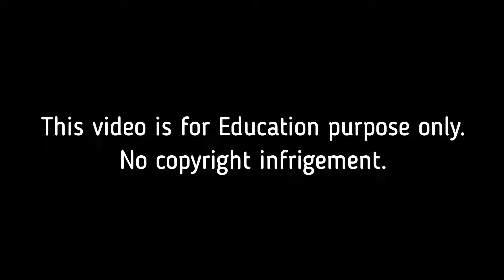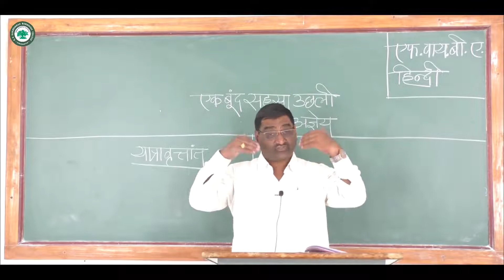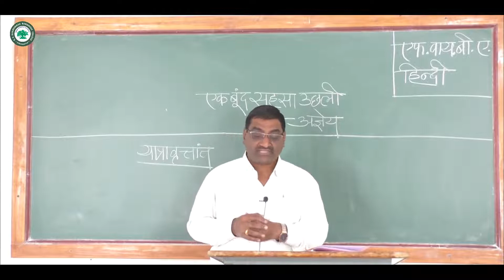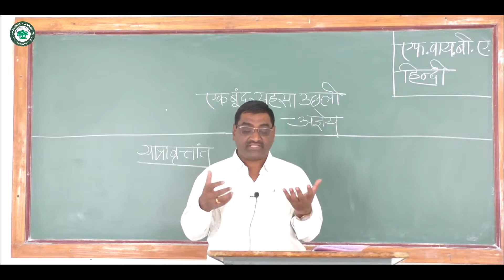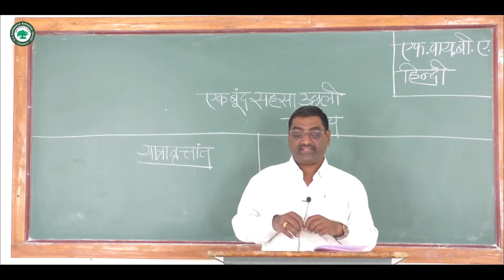F.Y.B.A. हिंदी ।। घटक: एक बूंद सहसा उछली ।। By. प्रा. दळवी अनुप